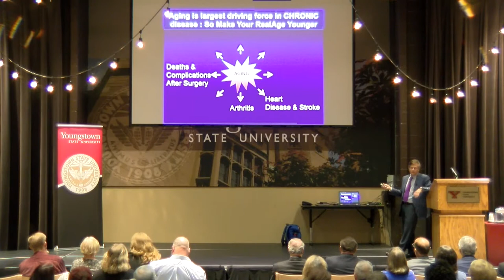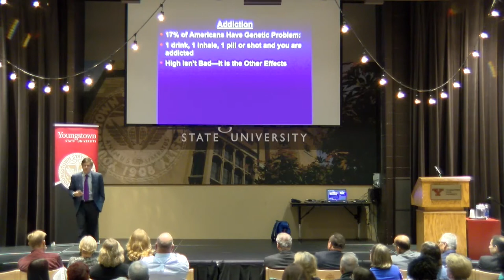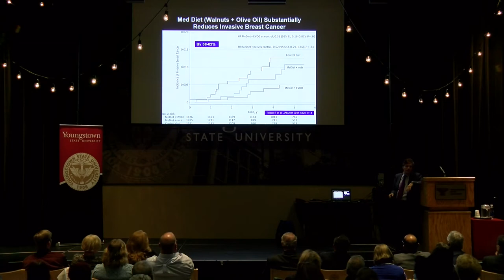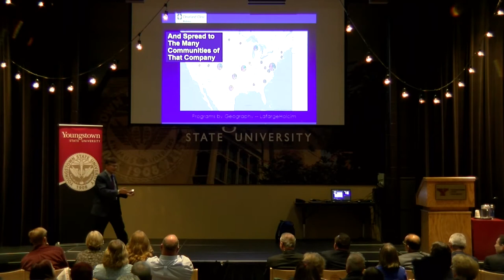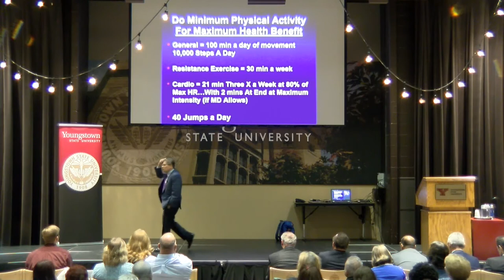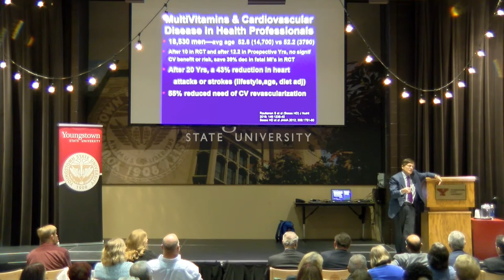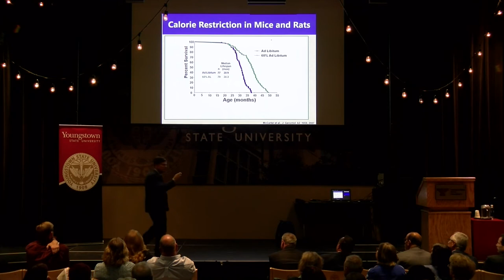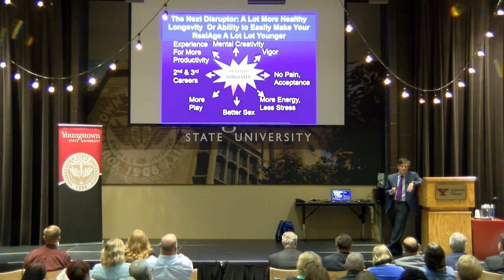Dr. Michael Roizen - The Compelling Case for Wellness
Dr. Michael Roizen, Chief Wellness Officer at Cleveland Clinic, presents the Bitonte Medical Symposium, “The Compelling Case for Wellness” 7 p.m. Thursday, Oct. 5 in the Chestnut Room of Kilcawley Center on campus.

The event is free and open to the public.

Roizen, who also served as first chair of the Wellness Institute at Cleveland Clinic, sees patients in Cleveland Clinic’s Wellness Institute in the Premier Program (of Executive Health—the Premier Program serves more women than men).

The Institute’s programs have helped Clinic employees lose more than 1.5 pounds per year per person, reduce smokers from 15.4 to 5.2 percent, decrease healthcare costs for four years in a row and developed StressFreeNow and other programs that the Institute’s Enterprise share with 40 corporations.

A Phi Beta Kappa graduate of Williams College in Massachusetts and AOA from UCSF School of Medicine, Roizen is certified in Internal Medicine and Anesthesiology and has authored 175 peer reviewed publications and served 16 years on FDA advisory committees.

Roizen founded twelve companies, including RealAge; co-invented a drug approved by the FDA; and published a series of highly popular bestsellers including four #1 New York Times Bestsellers. His books have been translated into 44 languages, ranked #1 in five countries and displaced Harry Potter for 175 days as #1 on Amazon. Roizen has nine overall New York Times Bestsellers and has given over 1,400 talks to lay and medical groups.

Host of a weekly podcast on what the latest medical science means to you, Roizen also writes a daily column syndicated to 134 newspapers with Dr. Oz. He is the recipient of a shared daytime Emmy, an Elle, a lifetime achievement award and the Paul Rodgers award for best medical communicator from the National Library of Medicine.